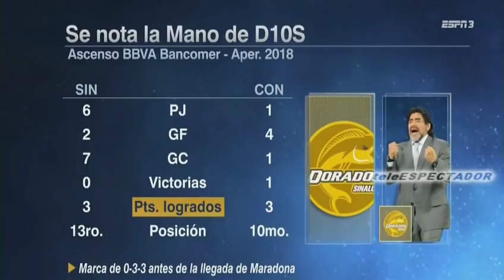ESPNRF - Septiembre 18, 2018 (1/2)